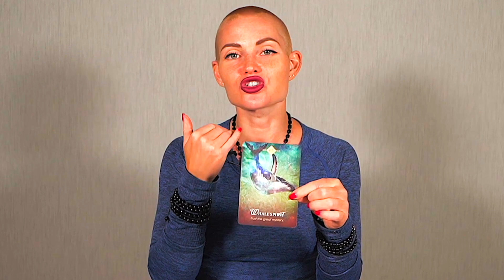GEMINI — CAUTION! — THE TRUTH IS REVEALED! — YOU WERE RIGHT! — GEMINI NOVEMBER 2022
💎 JEWELRY